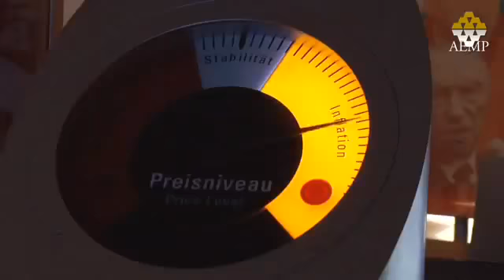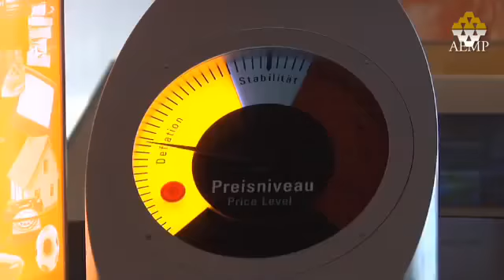El juego de la deflación y la inflación del Banco Central Alemán